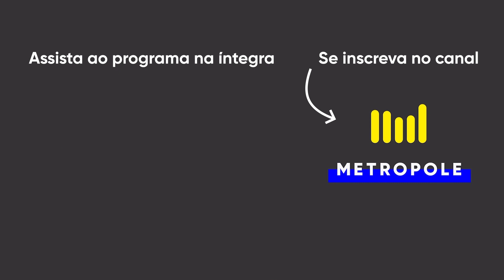Bob Fernandes revela interferência de ACM em cobertura do quebra-quebra de ônibus em Salvador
Mário kertész entrevistou o jornalista Bob Fernandes - 19.07